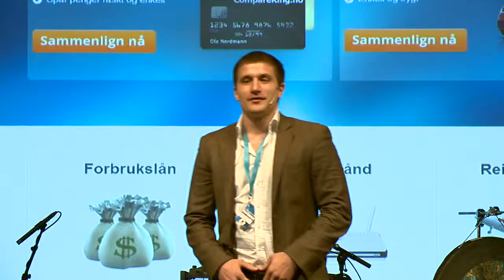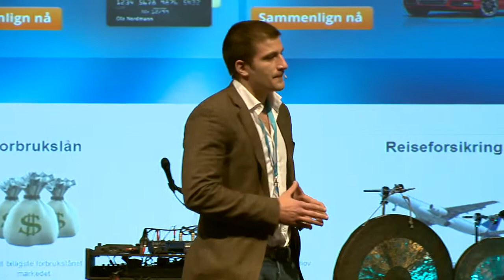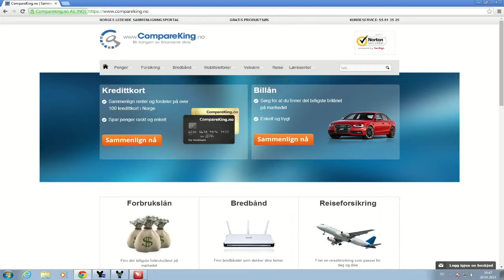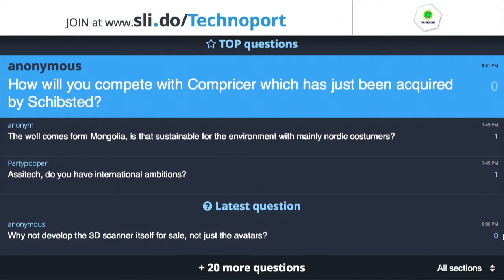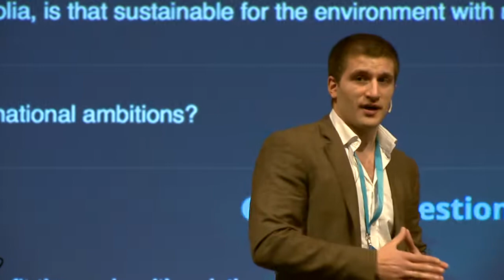Live Crowdfunding Experiment: CompareKing - Technoport 2014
From the Technoport Live Crowdfunding experiment where start-ups pitched in front of a live audience and the audience responded by buying equity there and then.